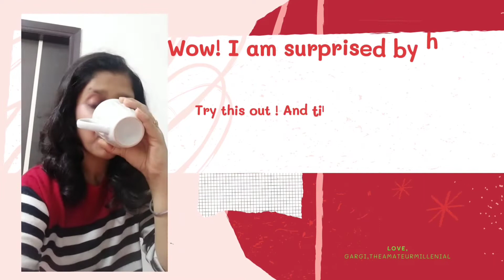HOT CHOCOLATE under ONE MINUTE for lazy people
It's ChristmasEVE ❄️🎅and I am craving for hot choclate and hot hot kulhad wali chai. Aaahaha!! If you know the emotion...you wouldknow it ✨.
And here's Hot chocolate under one minute! Although by looks it looks more like bournvita 😂😂 but I must say it is very choclatey ...I loved loved it. especially when I don't want to cook anything ❄️